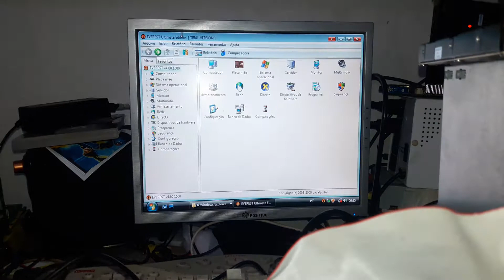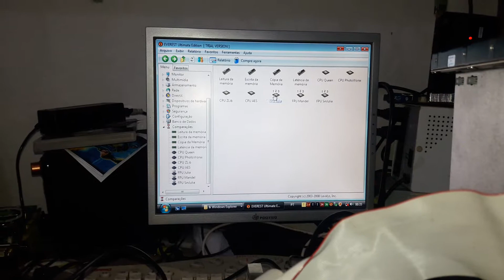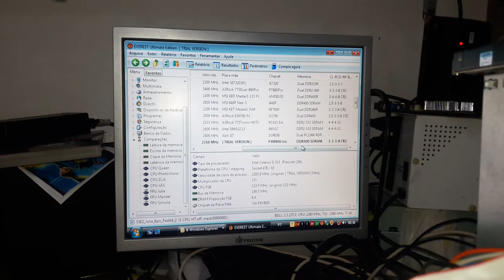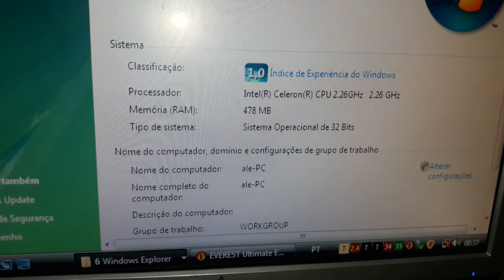ESPECIFICAÇAO PLACA MAE SOCKET 478 EVEREST